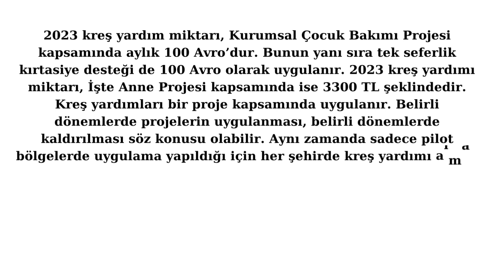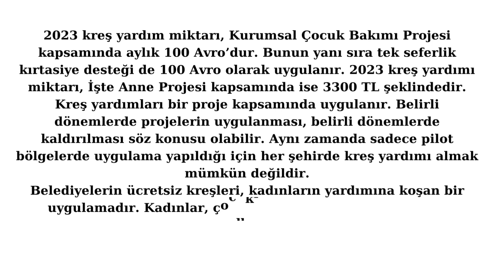2023 Kreş Yardımı Ne Kadar? Belediyelerin Ücretsiz Kreşleri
2023 kreş yardımı
çalışan annelere kreş yardımı 2023
kreş yardımı 2023 başvuru
kreş yardımı 2023 başvuru ne zaman
devlet kreş yardımı başvuru formu 2023
e-devlet kreş yardımı başvurusu 2023
aile ve sosyal politikalar bakanlığı kreş yardımı başvurusu 2023
2023 kreş yardımı başvurusu
2023 kreş desteği
kreş yardımı 2022
2023 kreş ücretleri
kreş yardımı
sgk kreş yardımı 2023
kreş desteği 2022
0-2 yaş kreş fiyatları 2023
1 yaş kreş